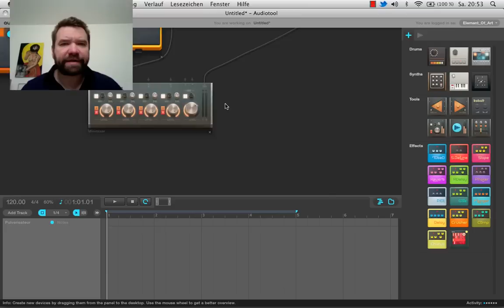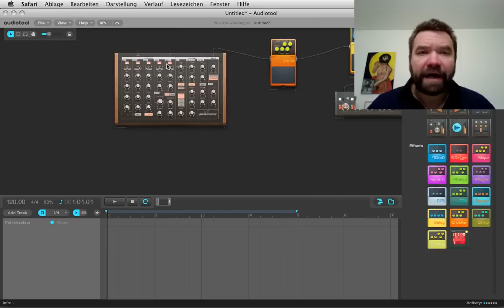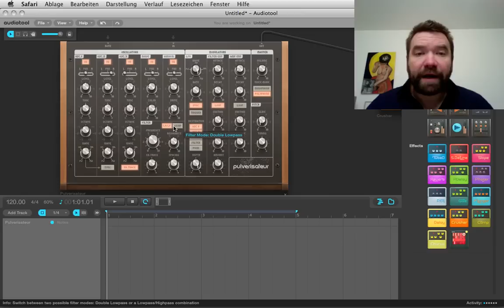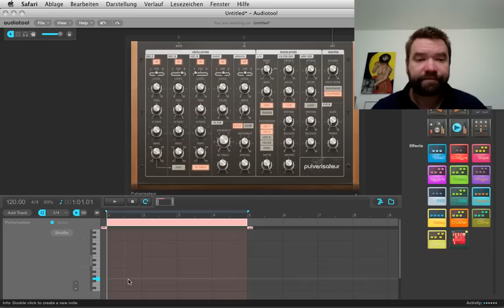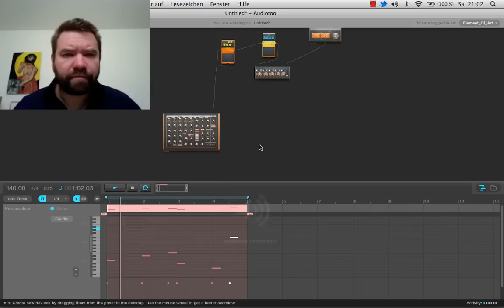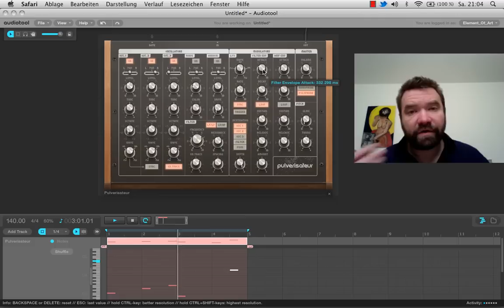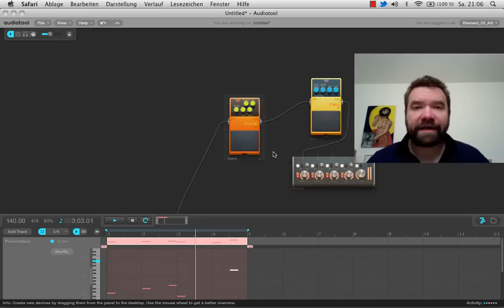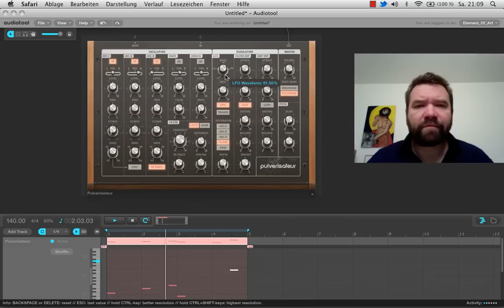Audiotool Workshop - Pulverisateur und Sequenzer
Heute schauen wir uns den Synthesizer Pulverisateur und den Sequenzer an.